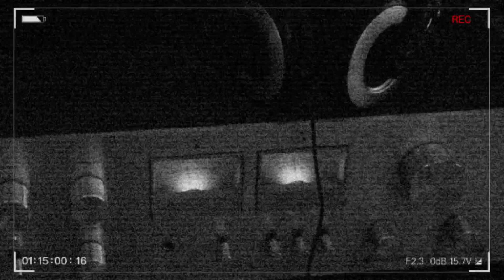Creepy Mariana Trench Creatures That Are Scarier Than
Discover the mysterious "Bloop" sound of the deep ocean, a phenomenon that puzzled scientists for years. 🌊🔊 Learn about its unique characteristics, location, and the intriguing theories it sparked. From giant squids to eerie abyssal creatures, explore the enigmatic depths of the ocean. 🦑🌌
Explore the chilling world of deadly ocean creatures scarier than the Megalodon! From the elusive giant squids to the fearsome gulper eels, these abyssal predators lurk beneath the waves. Uncover the secrets of the frilled shark, fangtooth fish, and the aggressive Humboldt squid. 🦈🌊
Certainly, here are algorithm-friendly hashtags for the two content descriptions: